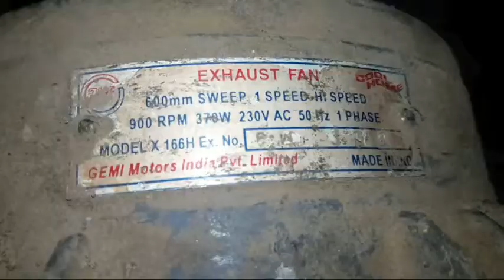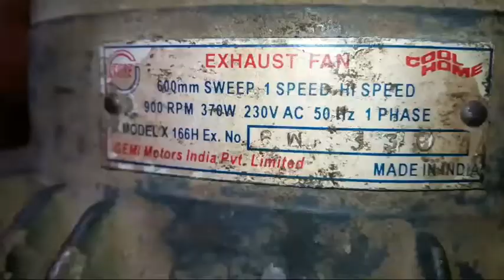24 inch Exhaust fan motor winding data | 960 Rpm slow speed